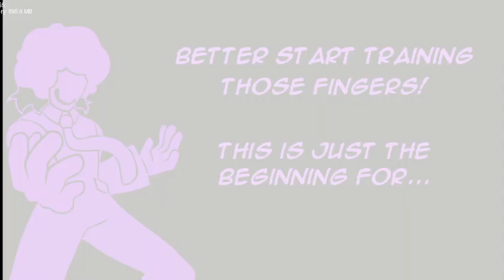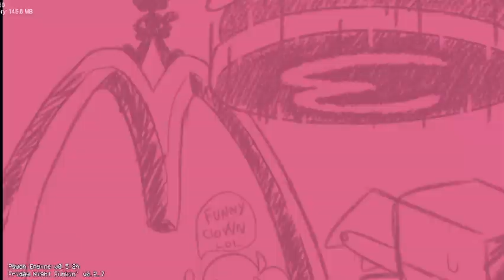Volvio el terror de fnf 😨/ fnf vs ronald mc donal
les agradeceria que se subscribieran a mi canal y me puedan seguir en mi cuenta de tik tok ya que estoy mas activo ahí uwu